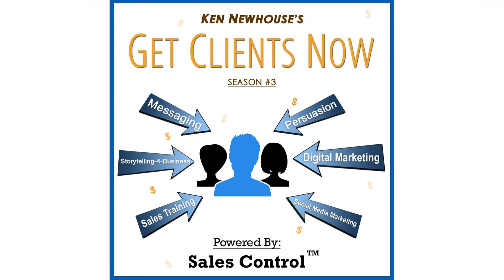SEO Kingpin Jason McDonald Reveal 5 Genius Social Media Strategies That Will Generate Tons Of...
Who Is Ken Newhouse?